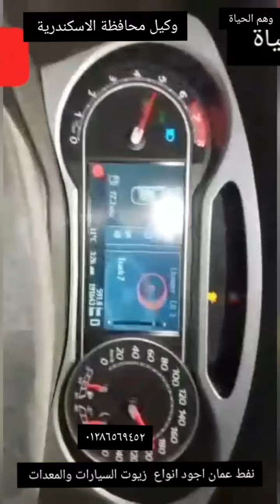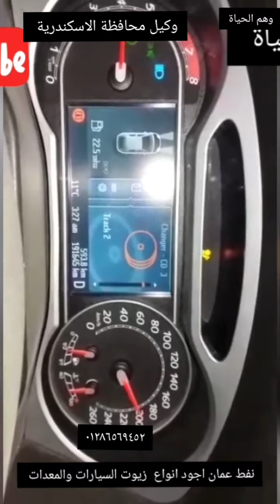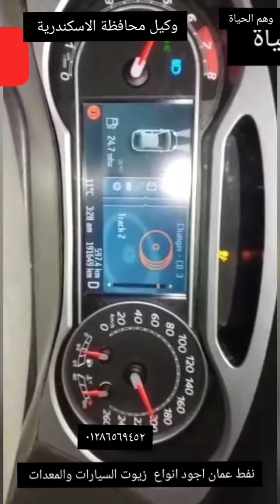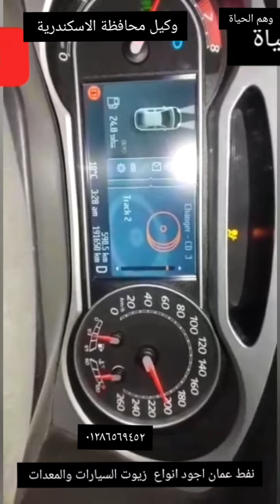وهم الحياة// السرعة امان مع نفط عمان الثقة والامان جرب وانت فى الامان مع زيوت نفط عمان 🌹🇪🇬🌹🇪🇬🌹👍👍💯💯💯💯